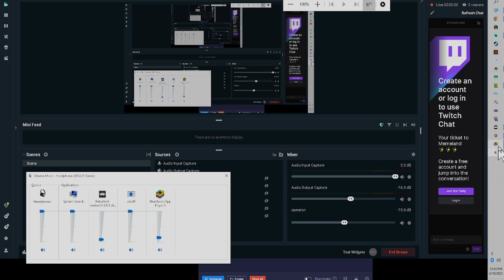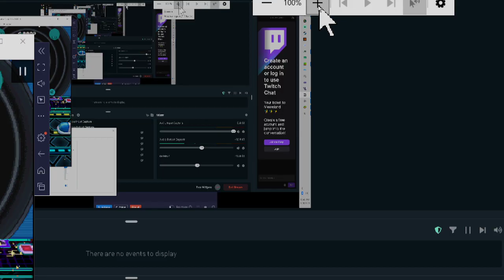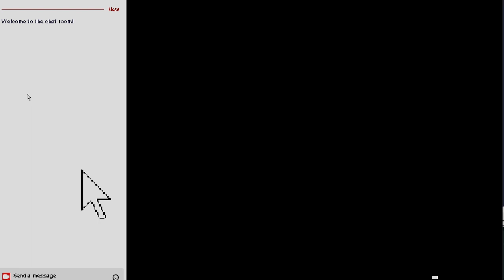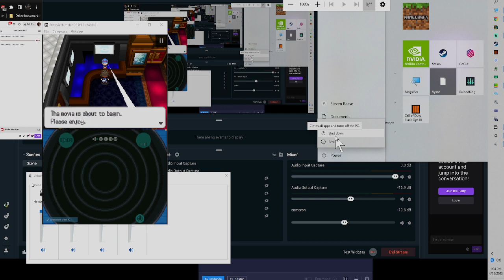Diary Entry | Day 464: tired of memory loss issues, going to sleep from now on